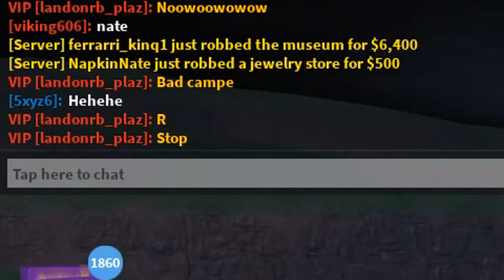CRAZY BOSS VS SWAT WAR IN JAILBREAK! (ROBLOX Jailbreak)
The great battle between the SWAT team and the Crime bosses in jailbreak!